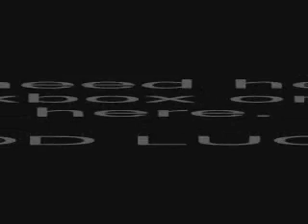Fifa 09 Chest Flick tutorial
Chest flick tutorial. If you need help add me or ask.